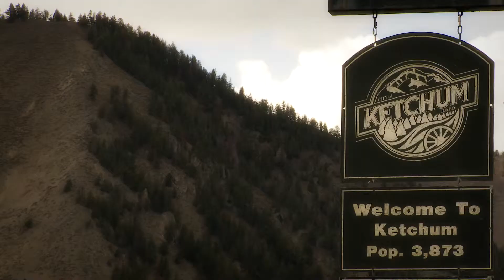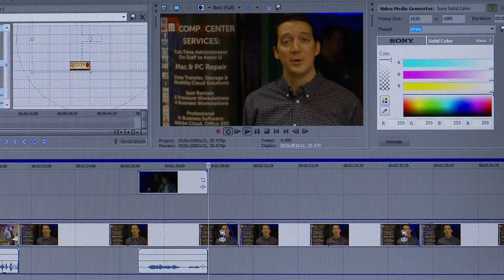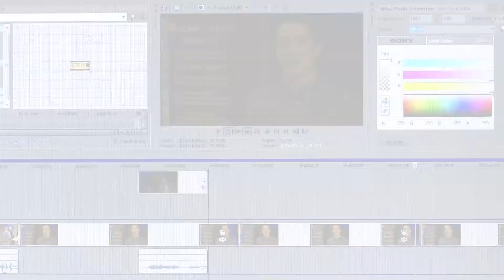Halo 4 Tournament - The CompuStore - Ketchum Idaho